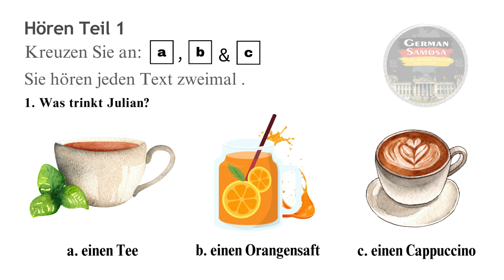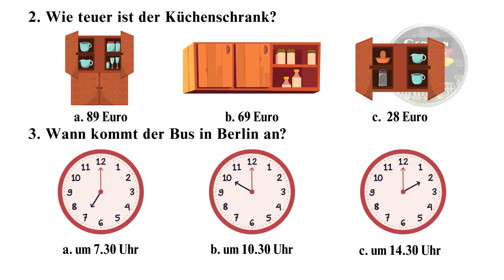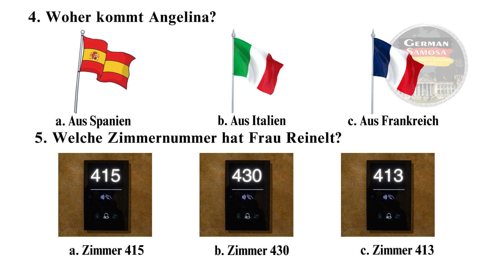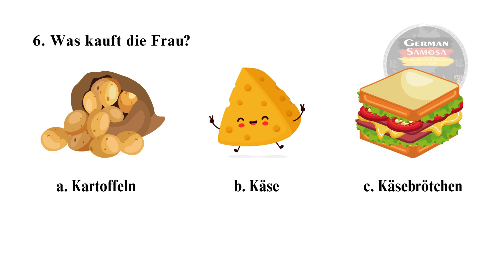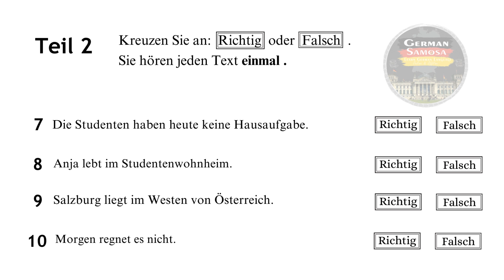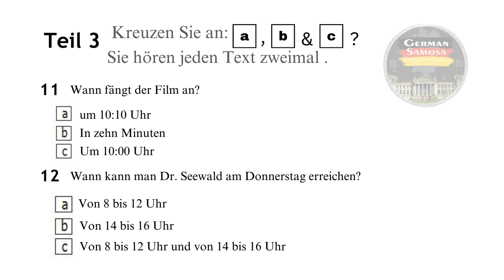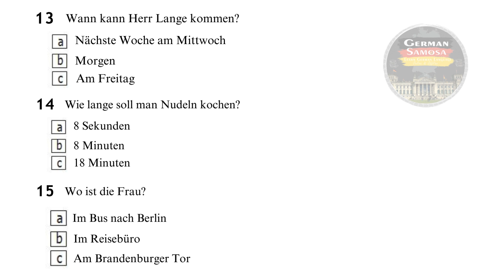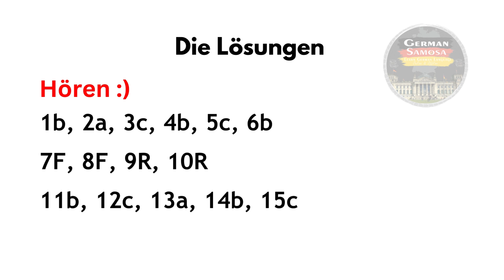Goethe Zertifikat A1 Exam Modelltest || Paper - 204 || Hören mit Lösungen || GermanSamosa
If you want to practice Goethe A1, A2, B1 & B2 Level All Parts, Then click on Link below -